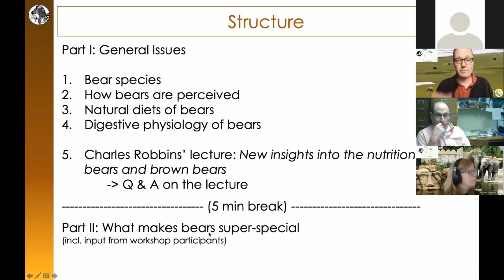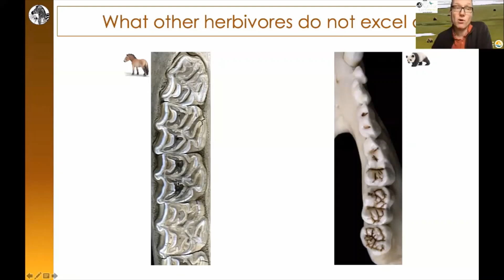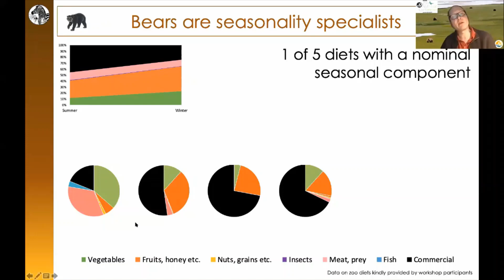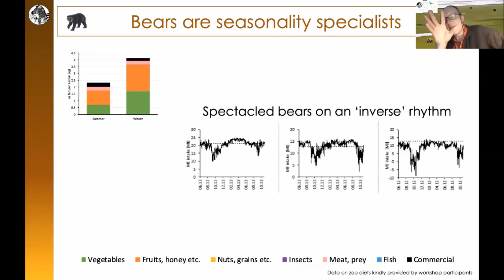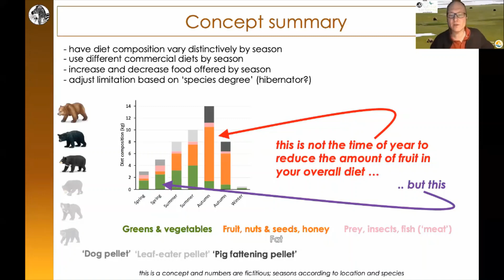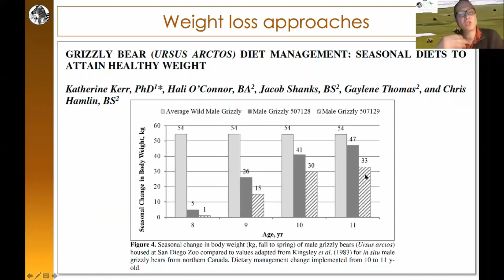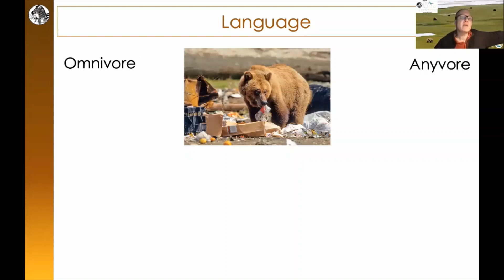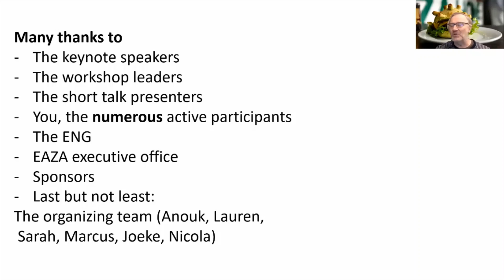EZNC2021/Workshop 3: Bear nutrition by Charles Robbins and Marcus Clauss